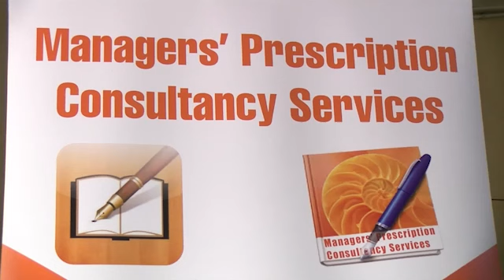Improving Financial Literacy.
GIZ-ECOWAS Fund Trains Mini-Grant Beneficiaries On Management. 20th-02-2023